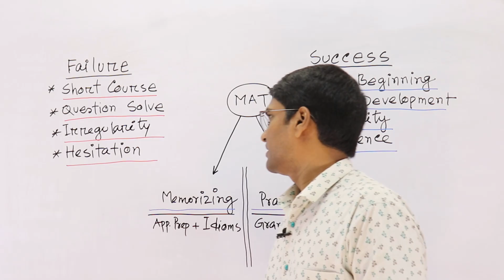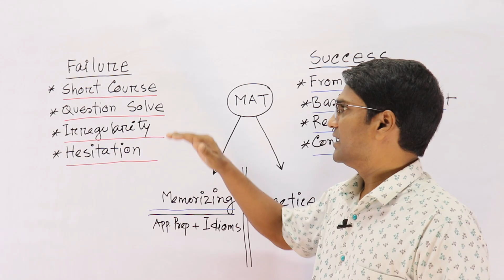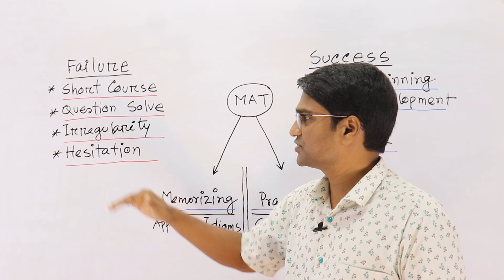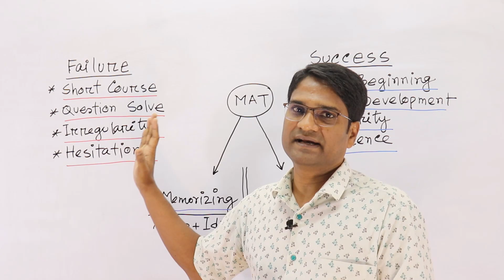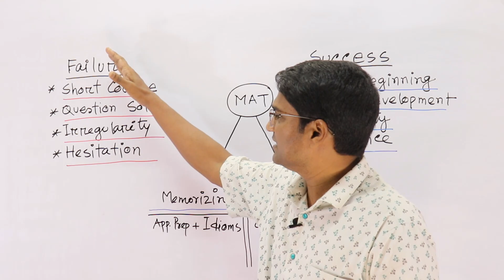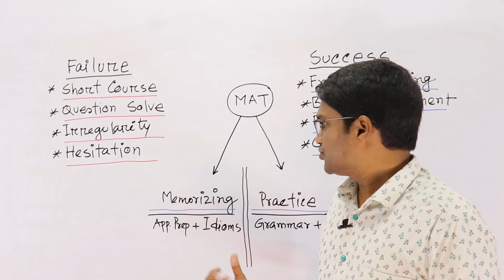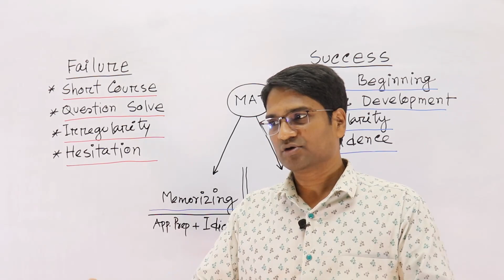Medi English-2 | Medical Admission English + GK | চান্স নিশ্চিত করতে ভিডিওটা দেখো। ভালো পরামর্শ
Possible 20+ Program (P2P)  শুরু হতে যাচ্ছে।  আগ্রহীরা এক্ষুণি ফরম পূরণ করো।  ক্লাস হবে Zoom+ Fb +YouTube Private. তোমরা অনেকেই জানো বিজ্ঞানের বিষয়গুলোতে অনেক ভালো করার পরেও চান্স হয় না। কেন হয় না? ইংরেজি ও জিকে বিষয়ে আছে ২৫ নম্বর। ২৫ এর মধ্যে ২০+ পেতে অবশ্যই তোমাকে খুব অভিজ্ঞ শিক্ষকের কাছে যেতে হবে অথবা তার দিকনির্দেশনা নিতে হবে। ব্যাপারটা মোটেও হেলাফেলা করার মত নয়। এবার ২০+ যোগ করে দেখো তোমার চান্স হয় কিনা??

পরামর্শ দিয়েছেনঃ
বি কে সরকার লালন । পড়ালেখা করেছেন ঢাকা বিশ্ববিদ্যালয়ের ইংরেজি বিভাগে। বিশ্বঃ ভর্তিতে বিগত ১৯ বছরে দেশসেরা- ১ম, ৪র্থ, ৬ষ্ঠ, ৭তম ও ১৩তম সহ অনেক সাফল্য অর্জন করতে শিক্ষার্থীদের সাহায্য করেছেন। গড়ে তুলেছেন একাধিক স্কুল ও পাঠাগার। গবেষণা করছেন- "পাঠাগারভিত্তিক দলগত শিক্ষা" নিয়ে।

🟫বি কে সরকার লালন।